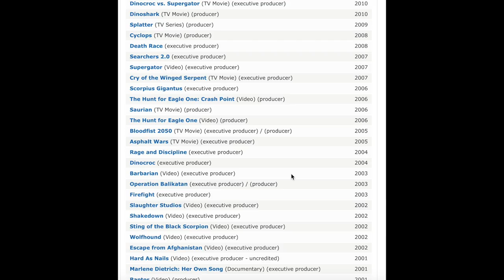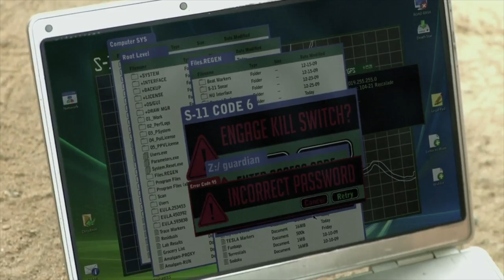Kendimi feda ettim! Kerem Bürsin'in Sharktopus filmini izledim 😫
Sizler izlemeyin diye izlediğim kötü filmler serisinde Laz Kit ve Cats'ten sonra Kerem Bürsin'in ilk Hollywood deneyimi Sharktopus'u izledim.

Hatırlarsanız daha önce sizler zahmet edip izlemeyin diye çok kötü filmler olan Cats’i ve Laz Kit’i izleyip sizlere bu filmlerle ilgili düşüncelerimi anlatmıştım.

Bugünse sizler için Kerem Bürsin’in 2010’da çektiği Hollywood filmi Sharktopus’u izledim ve film kötü olduğu için izlerken oldukça eğlendim.

Açıkçası ben geçen yıla kadar Kerem Bürsin’in Teksas’ta büyüdüğünü bilmiyordum. Hatta İyi Oyun filmini izlerken arkadaşıma Kerem Bürsin niye çok Tekaslı biri gibi davranıyor demiştim. Kerem Bürsin’in soyadının Ü ile olduğunu da bilmiyordum. Tabii sonra soyadını ve kendisinin uzun süre Amerika’da yaşayıp oyunculuğa orda başladığını öğrendim.

Bugün konuşacağımız Sharktopus yani Kerem Bürsin’in ilk profesyonel oyunculuk deneyimi. Filmde bir köpekbalığı ve bir ahtapot birleşip büyük bir canavar oluyor. Bürsin’in oynadığı havalı karakter Andy de bu canavarı durdurmaya çalışıyor.

Şu ana kadar filmden gördükleriniz ve duyduklarınız size çok kötü gelmiş olabilir. Zaten hemen hemen her programda Bursin’in bu filmde oynamasıyla dalga geçiliyor.

Ancak Sharktopus, Amerikan kültürü için normal bir film. Amerika’da çok değişik konuları ele alan düşük bütçeli bir sürü film var. Bunlara B-Movie deniyor ve bu filmler büyük hayran kitlelerine sahip. Bu filmin yapımcısı da efsane B-Movie’lerin yönetmeni ve yapımcısı Roger Corman. Bu adam Francis Ford Coppola, Martin Scorsese ve James Cameron gibi yönetmenlerin kariyerlerinin başlamasında çok büyük pay sahibi. Bu yönetmenlerin filmleri arasında Godfather, The Conversation, Goodfellas, Taxi Driver, Avatar ve Titanic yer alıyor. Oyuncu Jack Nicolson’ın oynadığı ilk film de bir Corman filmiydi. Nicholson, Corman’ı o kadar seviyorki hakkında konuşurken ağlıyor. Yapımcı ve yönetmen Corman muhteşem filmler çekmek yerine birçok projeyle ilgileniyordu. Bu sebeple de filmlerinde yeni yeteneklere yer verebiliyordu. Zaten kendisi 2009’da Oscar onur ödülü aldı. Bürsin Sharktopus tecrübesini ve Corman’ı Can Evrenol’la yaptığı videoda çok güzel bir şekilde anlatıyor. İzlemenizi öneririm. Ayrıca içinde Scorsese ve Tarantino’nun yer aldığı şu belgesele de bakabilirsiniz.

Sharktopus’ta Oscar’a aday olmuş oyuncu Eric Roberts da önemli bir rolde oynuyor. 2. filmde Conan’ın bile bi sahnesi var. Bir iki sahneye bakıp Kerem Bürsin’le dalga geçmek kolay. Ancak bence Bürsin ilk filminde gerçekten inanılmaz bir tecrübe yaşamış. Peki film kısaca nasıldı?

Sharktopus’u izlemenizi çok önermem. Film oldukça kötü ama izlerken eğlenebileceğiniz kadar da kötü değil. Yine de bazı yerlerde kötü oyunculuktan ve efektlerin yetersizliğinden zevk aldığım bölümler oldu. Açıkçası filmdeki en iyi oyuncu net bir şekilde Kerem Bursin’di. Herkes çok abartılı ve amatör hareketler yaparken oyuncu daha doğal ve sade bi oyunculuk sergiliyordu.